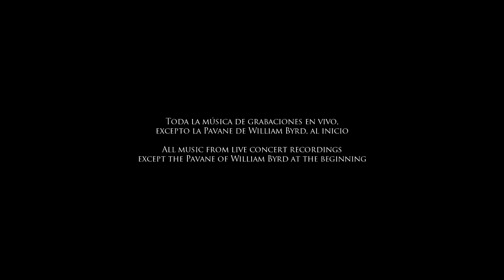Ana Cervantes Piano - English